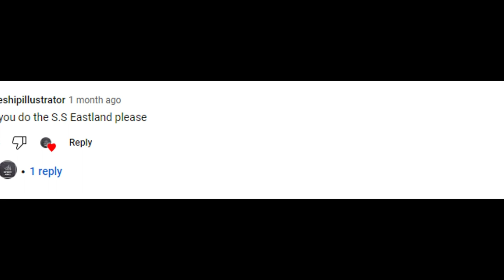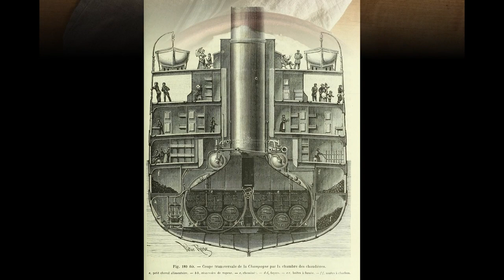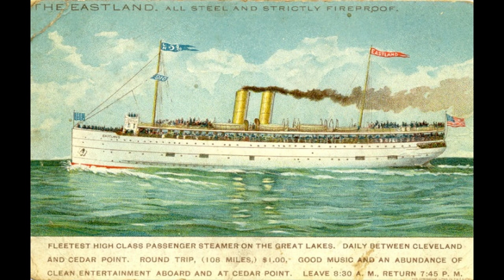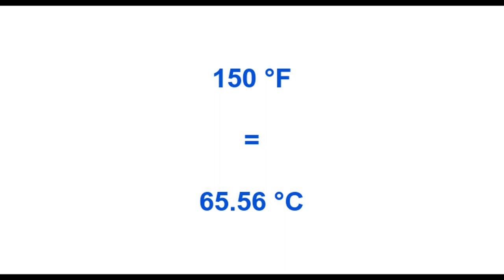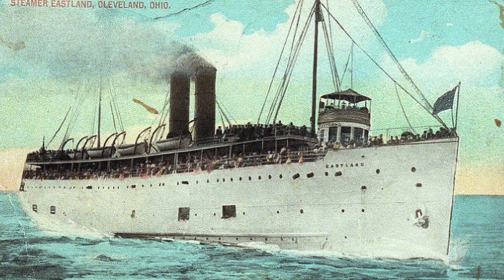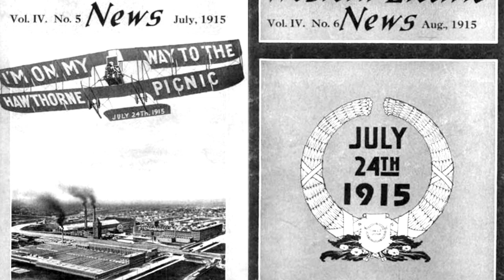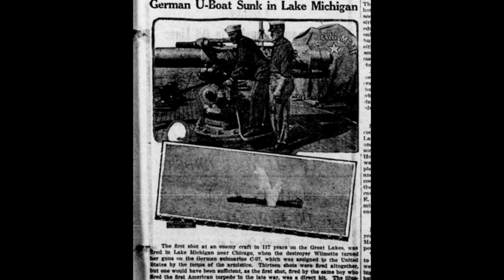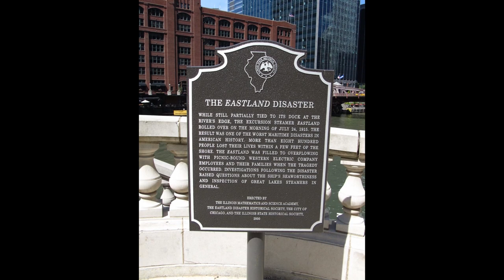The Capsizing of SS Eastland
In today's video... Elinor covers the long overdue SS Eastland! Happy New Year!